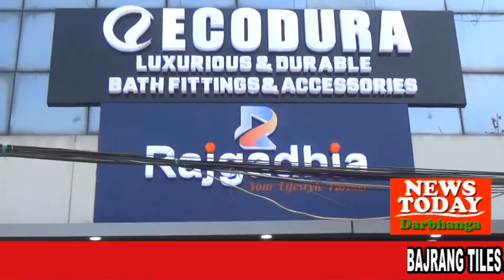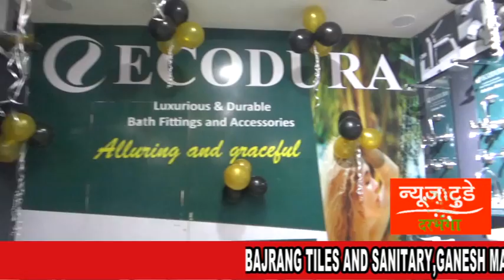NEWS TODAY DARBHANGA 27.02.2022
भव्य शुभारम्भ